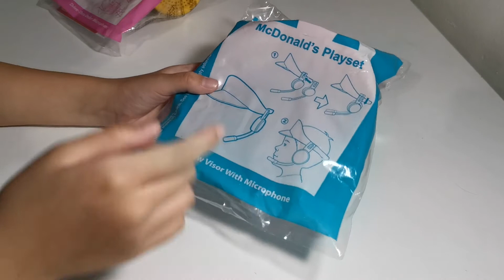McDonalds Happy Meal Toys Playsets Singapore October 2022 | Toys unboxing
McDonalds happy meal toys series (Singapore) from 20-Oct to 16-Nov for collection. Unboxing week2 toys.

McDonald’s toys unboxing (week2) for October 2022